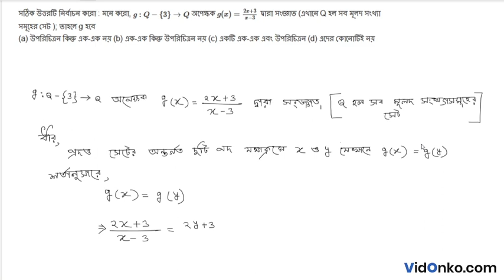WB Board Class 12 Maths Book Solution in Bengali - S N Dey Exercise Question: 2A.1.2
Get free Maths book video and PDF solutions in Bengali for S N Dey. Free answer and explanation through video for question 2A.1.2, of Chapter Mapping of Function from S N Dey followed for Class 12, West Bengal Council of Higher Secondary Education (WBCHSE).